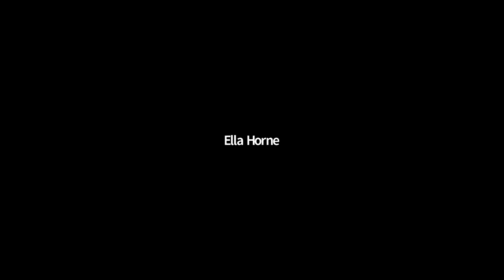Watch Maggie Shipstead talk about her latest 'dazzling' novel GREAT CIRCLE with Curtis Sittenfeld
Watch the remarkable Maggie Shipstead as she talks about her latest 'dazzling' novel GREAT CIRCLE.
She's being interviewed by the wonderful Curtis Sittenfeld, author of Rodham and American Wife.

This enthralling hour of chat between two of our finest writers was recorded shortly before publication – Our Bookshop has the exclusive right to share this recording with readers to celebrate publication of GREAT CIRCLE! (and will be available for book/ticket holders to watch for seven days after the event).

Already tipped as ‘truly exceptional’ and ‘near-flawless’ by The Bookseller, and a ‘breath taking epic’ by Publishers Weekly, GREAT CIRCLE is the anticipated follow up to Maggie Shipstead’s NY Times bestselling and award winning novel, SEATING ARRANGEMENTS. It is a powerful story following the life of a fearless female aviator in Prohibition America, alongside the Hollywood actor who will play her on screen many years later, reminiscent of Donna Tartt’s THE GOLDFINCH and Ann Patchett’s THE DUTCH HOUSE, with shades of William Boyd too. This is a book about rebelling against the stereotypical pressures that women face, with an inspirational message to be bold and courageous.
‘Outrageously gifted’ RICHARD RUSSO
‘So graceful, so dazzling, so sure-handed and fearless’ MARIA SEMPLE
‘Impressive’ JEFFREY EUGENIDES
THE STORY OF TWO VASTLY DIFFERENT WOMEN – A DAREDEVIL AVIATOR AND A DISGRACED HOLLYWOOD STAR – WHOSE FATES COLLIDE ACROSS
COUNTRIES AND CENTURIES
I was born to be a wanderer. I was shaped to the earth like a seabird to a wave.
From the night she is rescued as a baby out of the flames of a sinking ship; to the day she joins a pair of daredevil pilots looping and diving over the rugged forests of her childhood, the life of Marian Graves has always been marked by a lust for freedom and danger.
In 1950, she embarks on a Great Circle flight, circumnavigating the globe. It is Marian’s life dream and her final journey. She crash lands in to the Antarctic ice and is never seen again.
Half a century later, Hadley Baxter, a troubled star beset by scandal, is irresistibly drawn to play Marian Graves in her biopic, a role that will lead her to probe the deepest mysteries of the vanished pilot's life.
GREAT CIRCLE is an enthralling drama of struggle and submission,and of lives lived on the edge: two defiant women in search of an undefinable freedom, whatever the cost. Shipstead has delivered an epic of extraordinary depth and beauty that marks her as one of the greatest storytellers of our time.

A NOTE FROM MAGGIE SHIPSTEAD ABOUT THE INSPIRATION FOR GREAT CIRCLE:
"I happened to see a statue of aviatrix Jean Batten at the Auckland airport just after a writing project had abruptly died on me, and some strange, deep instinct told me decisively that my next book should be about a pilot. The process of translating that initial spark into a long, multi-pronged novel took years and of course tapped into other sources of inspiration: my life in Los Angeles, my travels to the polar regions, two months I spent on a mountainside in Montana, lots and lots of research. I always think of a book as something that has to be built, and for this one I brought in bits and pieces from literally all over the world and spackled them together. As I wrote, I found I kept returning to ideas of scale and freedom and to questions of how each of us decides to live our one life. In the end, of course, I was left with more questions than answers, but that's writing."

ABOUT MAGGIE
MAGGIE SHIPSTEAD is the New York Times-bestselling author of the novels Astonish Me and Seating Arrangements, winner of the Dylan Thomas Prize and the L.A. Times Book Prize for First Fiction. GREAT CIRCLE is her third novel. She is a graduate of Harvard and the Iowa Writers’ Workshop, a former Wallace Stegner Fellow at Stanford, and the recipient of a fellowship from the National Endowment for the Arts. She lives in Los Angeles, California.
GREAT CIRCLEhas been seven years in the writing.

ABOUT CURTIS
Curtis Sittenfeld is the bestselling author of six novels: Prep, The Man of My Dreams, American Wife, Sisterland, Eligible, and Rodham. Her first story collection, You Think It, I’ll Say It, was published in 2018 and picked for Reese Witherspoon’s Book Club. Her books have been selected by The New York Times, Time, Entertainment Weekly, and People for their “Ten Best Books of the Year” lists, optioned for television and film, and translated into thirty languages.